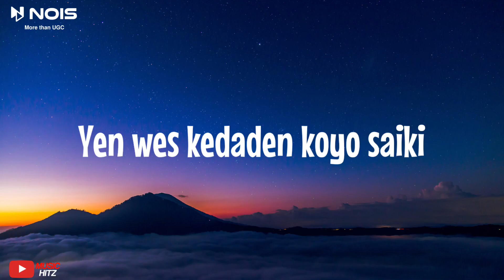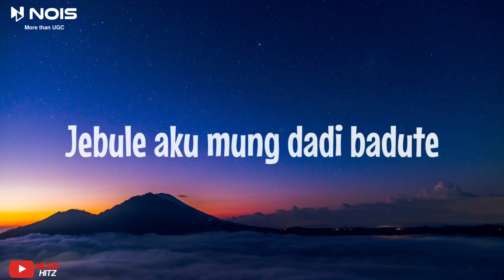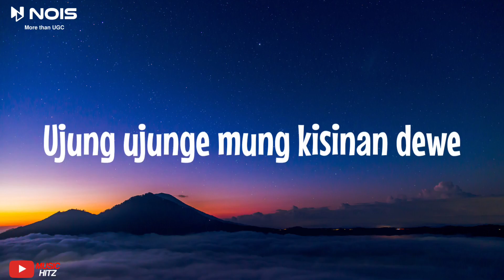HAPPY ASMARA - KISINAN (Lirik) Muara Bintang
Judul : Kisinan
Musik Oleh : Bintang Fortuna
Vokal : Selamat Asmara
Dukungan Oleh: Manajemen HA

Lirik:

Tiwas tak gondeli tenanan
Sayangku wes ora kurang kurang
Jebul mung dadi pelampiasan

Taun taunan aku wes ngancani sliramu
Wes kadung kenal karo bapak ibu
Wes kebacut nyaman ro sliramu

Opo koe ra ngerti
Opo ra ngrumangsani
Yen wes kedaden koyo saiki
Kudu pie aku bingung ngadepi

Tiwas tak banggakne
Tak pamer pamerke
Jebule aku mung dadi badut e

Tiwas tak banggakne
Tak pamer pamerke

Tiwas tak banggakne
Tak pamer pamerke
Jebule kowe milih ro liyane
Ujung ujunge mung kisinan dewe